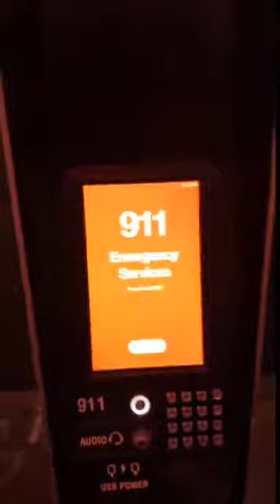NOT EVEN JOE BIDEN AND PRESIDENT NANA AKUFFO ADDO CAN DEPORT ME TO GHANA WITHOUT A CRIME BY LAW.